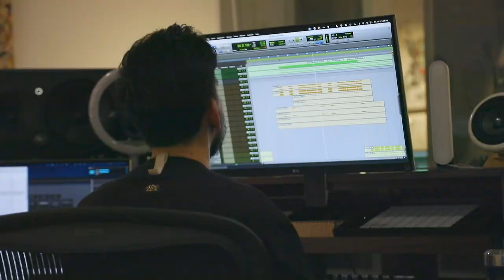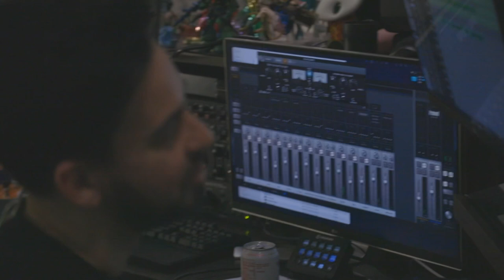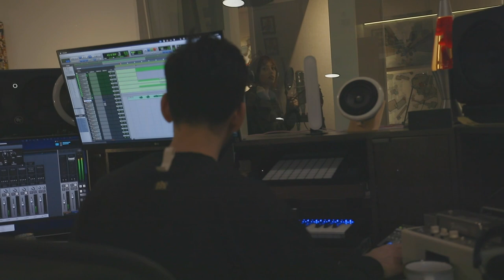Inside The Studio - with Mike Shinoda - Part 1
An inside look of how Mike Shinoda and I made in my head! This will be a 3 part series with lots of jokes and awful vocal takes but I wanted to share how these songs come to life.

Stream ‘In My Head’ and go see Scream VI!!